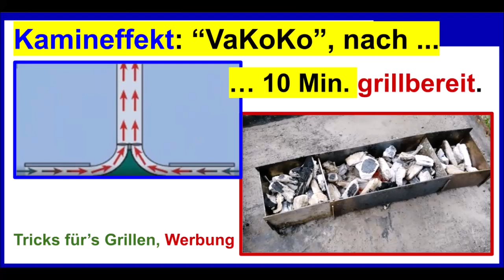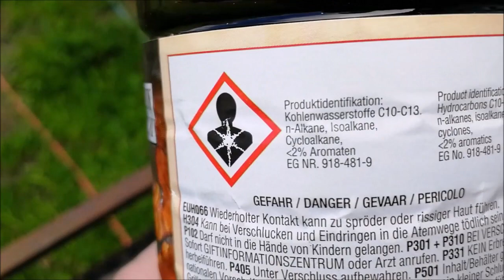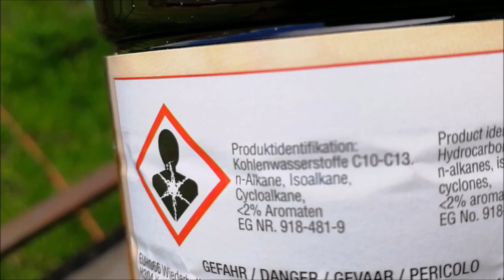Kamineffekt: Nach 10 Min. grillbereit: Holzkohle-Grill + "VaKoKo", Variabler Kohle-Korb, rechteckig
+++ Meinungsfreiheit im MaPhy-Forum +++ Bitte, helfen Sie uns Endlich wieder (Sapere aude!). Auch ohne EXTRA Luftzufuhr funktioniert der VaKoKo wegen der Kaminwirkung. Nun die Links. Anzündkamin, VaKoKo, Variabler Kohle-Korb

Björn Köhler

zzzzz_intern